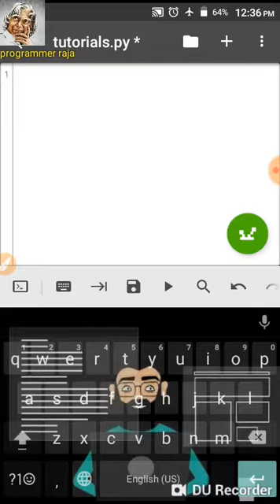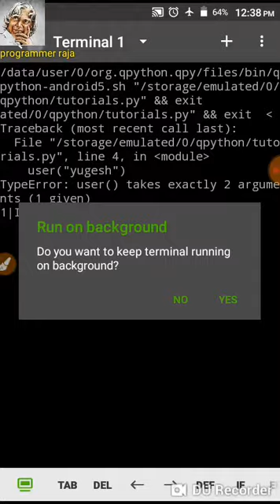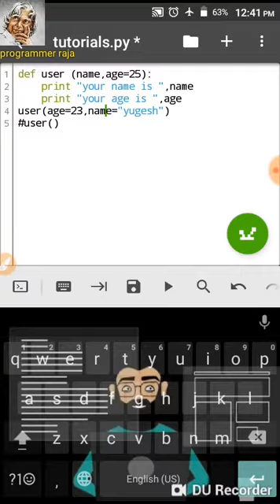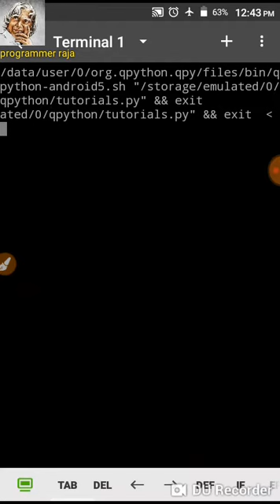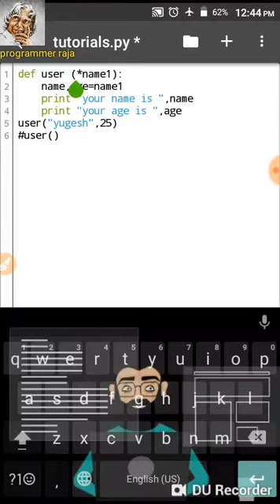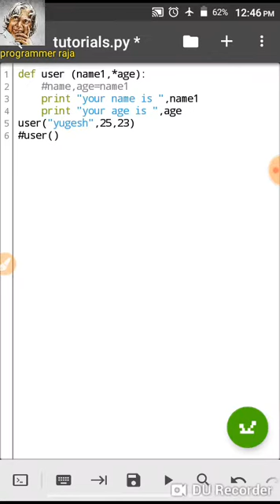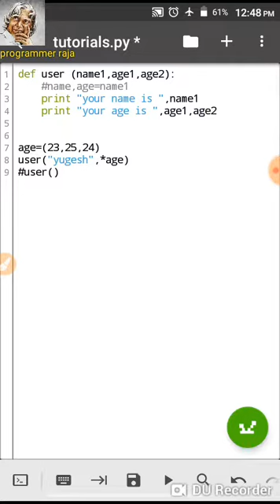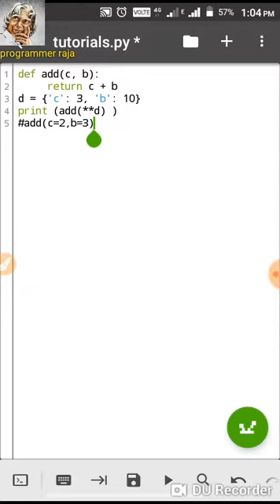Function in python part-1 || Tutorial #22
programmer raja # Python tutorial Tamil